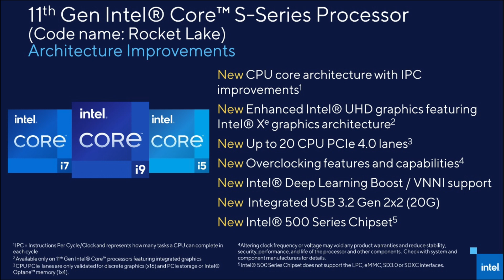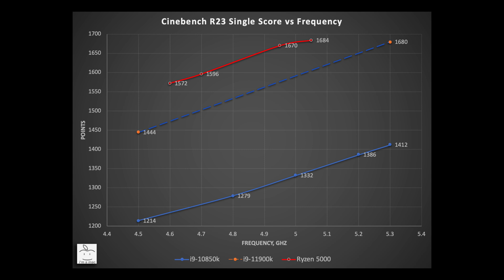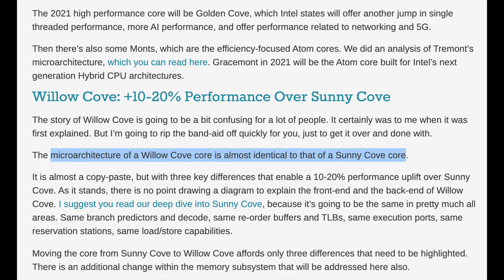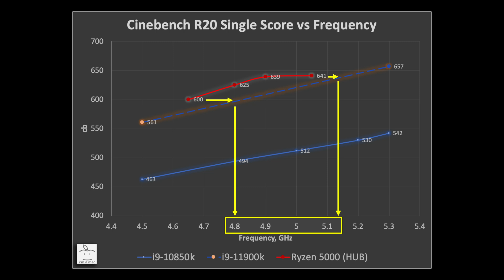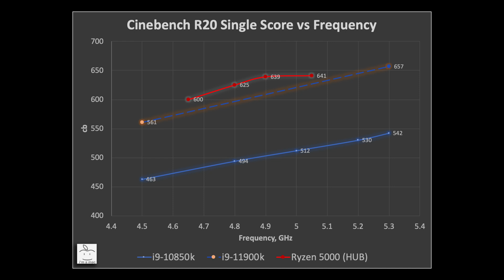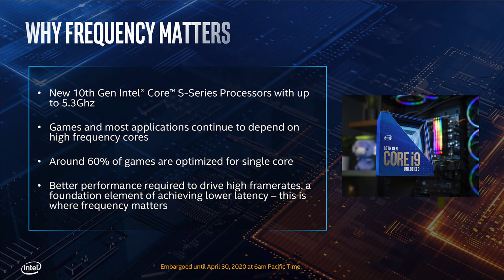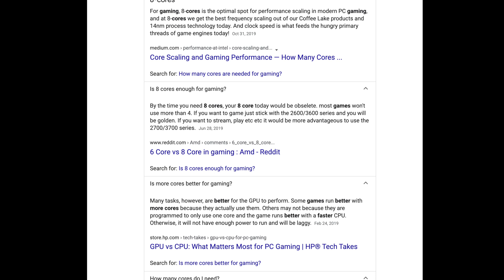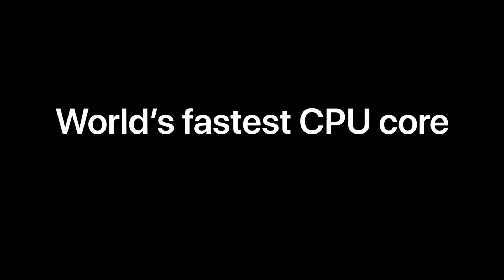Intel's 11th Gen CPU aka Rocket Lake Leaked. How does it compare vs Ryzen 5000? New Gaming CPU King?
Intel's 11th Gen Desktop CPU performance was just leaked. How does it compare to AMD's Ryzen 5000 CPUs? Will Intel retake the CPU gaming crown? We perform some benchmarking and analysis to get insight into what we can expect from Intel's 11th Gen Desktop CPU, a.k.a Rocket Lake, and how that compares against Ryzen Zen 3 and Zen 2.